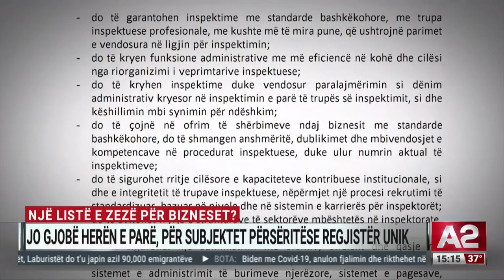Një listë e zezë për bizneset? Jo gjobë në herën e parë, për subjektet përsëritëse regjistër unik